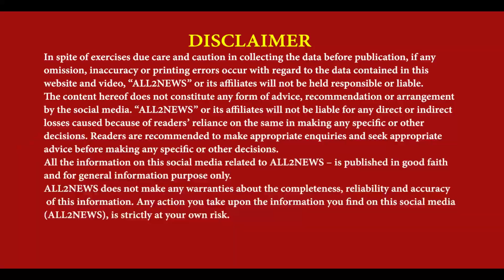Batala Incident of theft | thieves make family unconscious | 6 lakhs Theft in batala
ਬਟਾਲਾ ਚ ਪਰਿਵਾਰ ਨੂੰ ਬੇਹੋਸ਼ ਕਰ
ਚੋਰਾਂ ਕੀਤੀ ਚੋਰੀ ਦੀ ਵਾਰਦਾਤ
6ਲੱਖ ਦੀ ਲੁੱਟ ਕਰ ਹੋਏ ਫਰਾਰ
Batala Incident of theft, thieves make family unconscious, 6 lakhs Theft in batala, batala theft, reporter bunty sangotra batala,